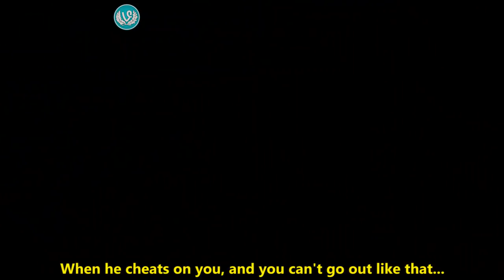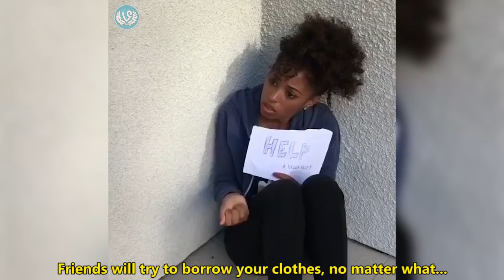NEW Taylor Stevens Vines Compilation 2017 | Taylor Stevens Funny Instagram Videos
Enjoy and follow the Best Vine Compilations Ever on Funny Vines Compilation.